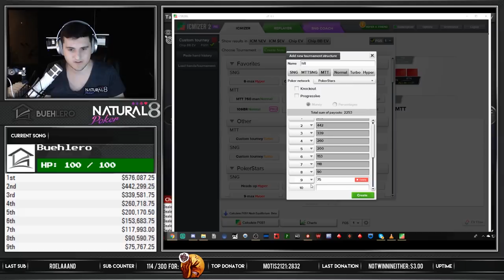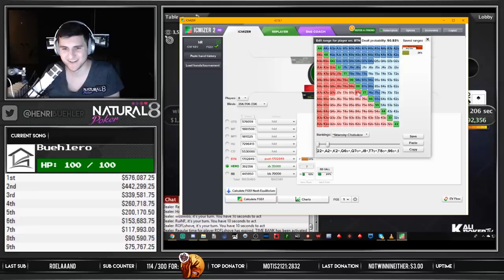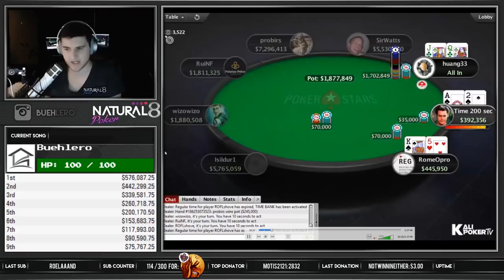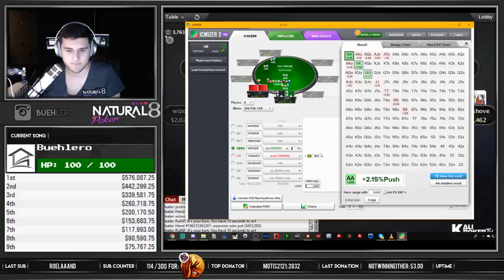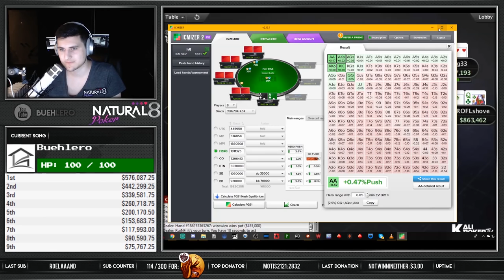$25,000 HIGHROLLER SCOOP - Cards Up Final Table Review